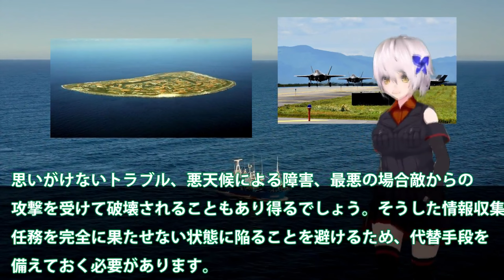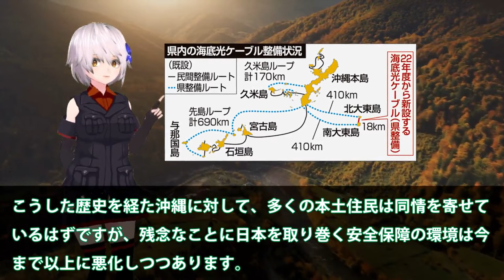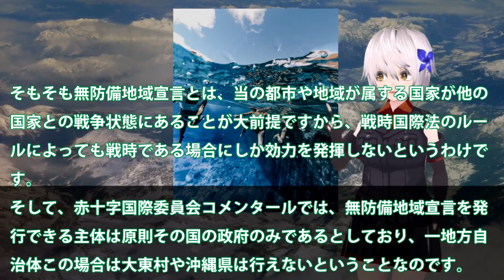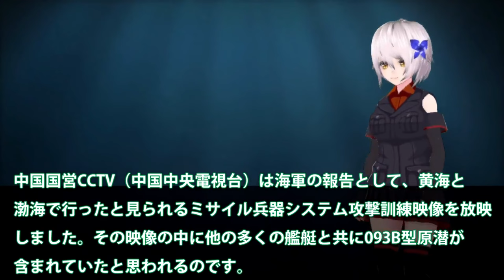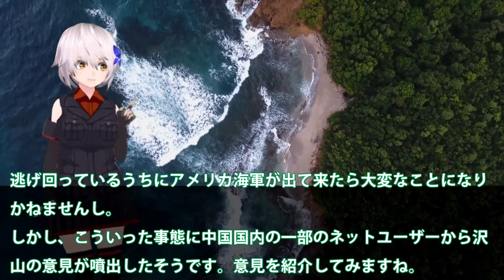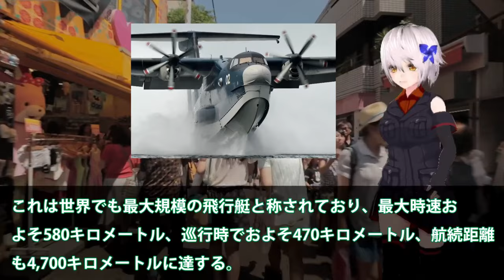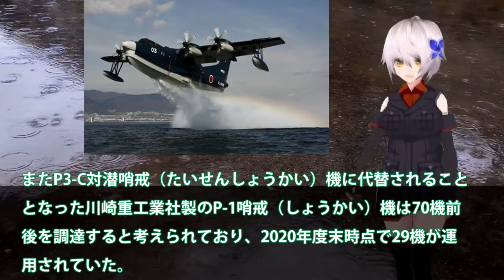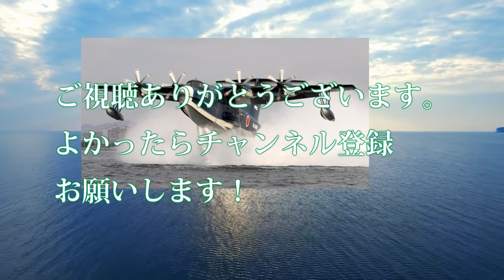【防衛軍事力】陸海空自最強 最新鋭3次元レーダーついに配備か！北大東島で動きだす急ピッチ配備【ゆっくり解説】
111空自最新鋭3次元レーダーついに配備か！北大東島で動きだす急ピッチ配備・・・プロ市民の反対もここにある理由とは？

112中国海軍ショック093B潜水艦緊急浮上か！尖閣諸島近海海底には中海軍原潜も？潜航深度300と900の違いに・・・

113新明和工業ついに本気で造ったUS2！8機目のUS2救難飛行艇が納入されて？国連も恐れたUS2に米国も興味を・・・